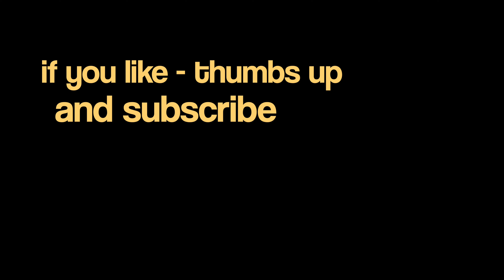Das Braunkehlchen - Teil 7